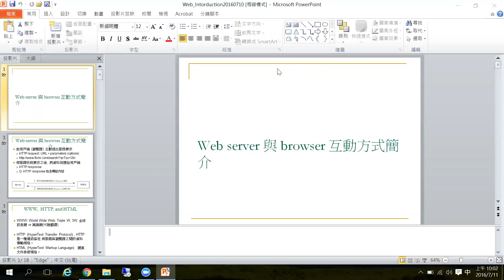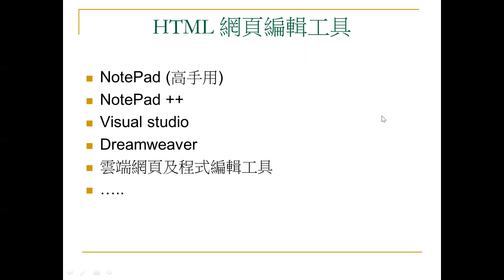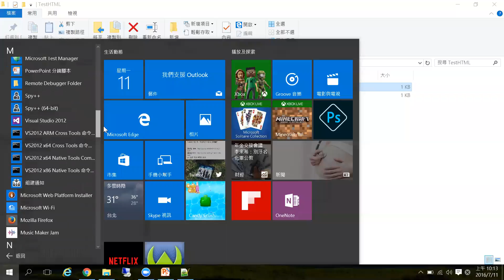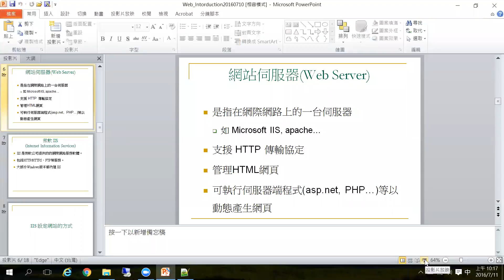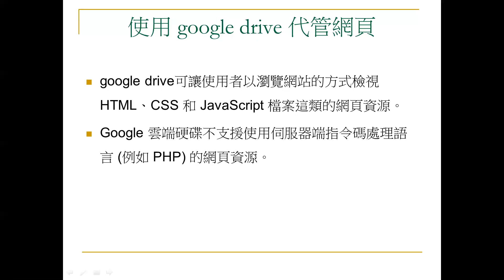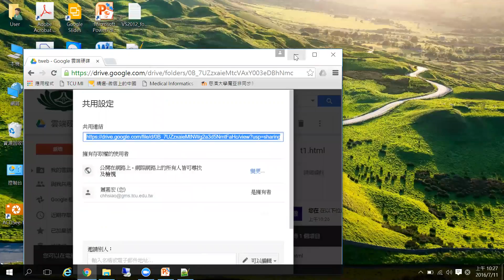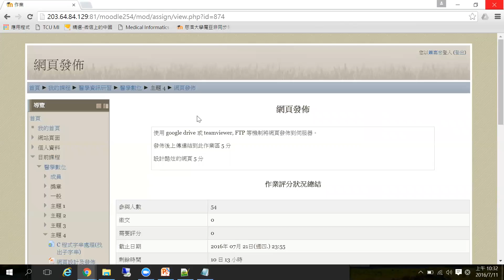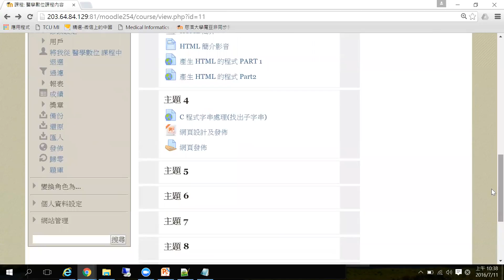網頁製作與發佈